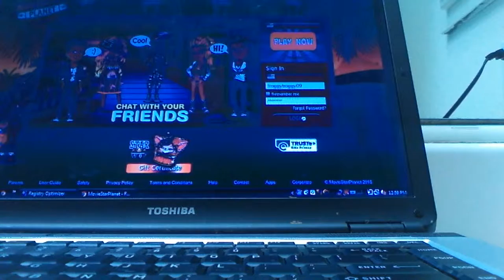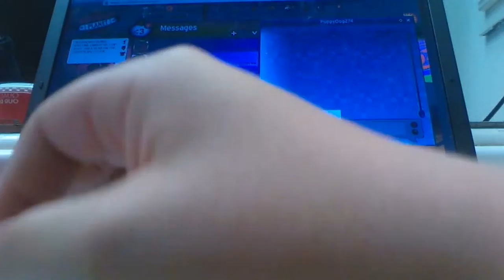Random msp vid